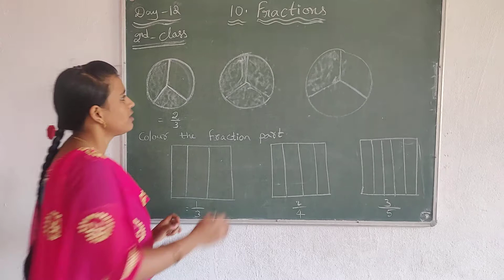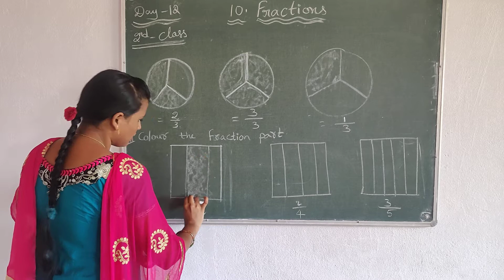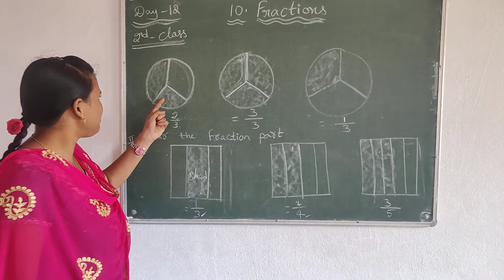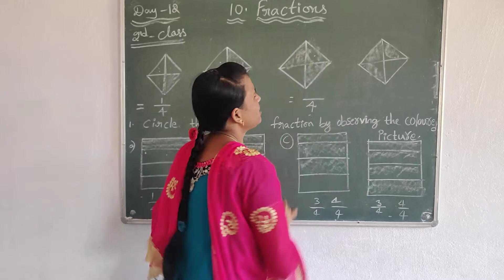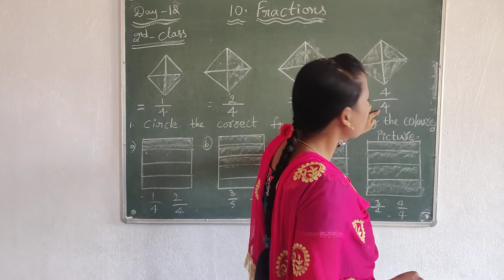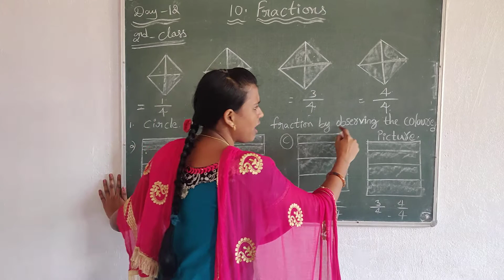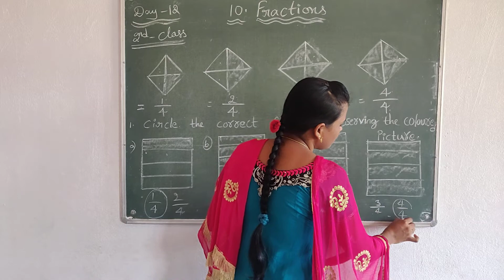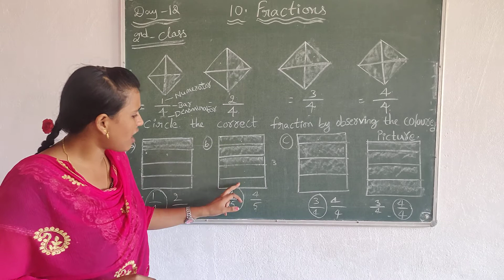2 nd class maths day 12